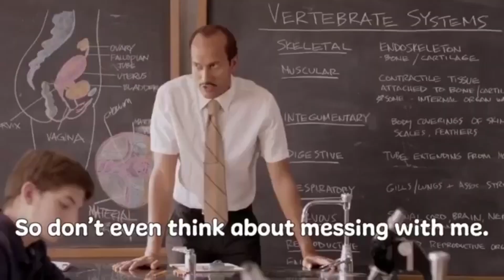Why Did I Take My Patient With Dysarthria One on One in BASKETBALL???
Using a loud voice and playing some indoor basketball for some extra motivation! Who ya think wins this one?